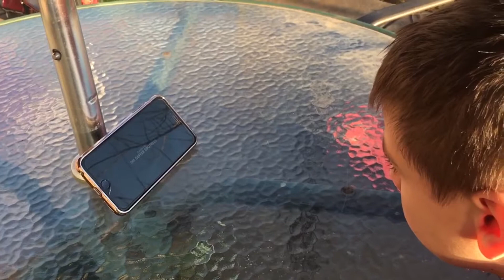Upside Down Demos